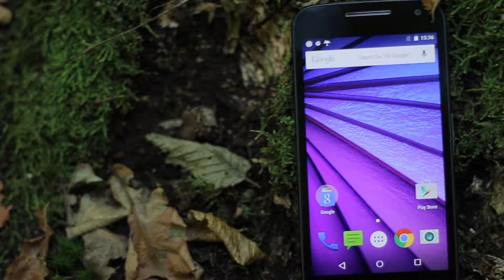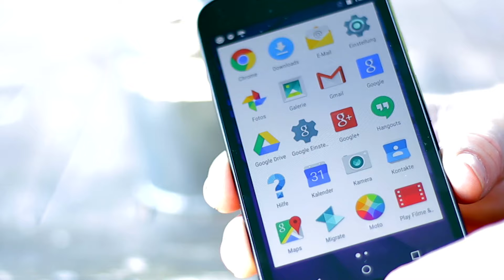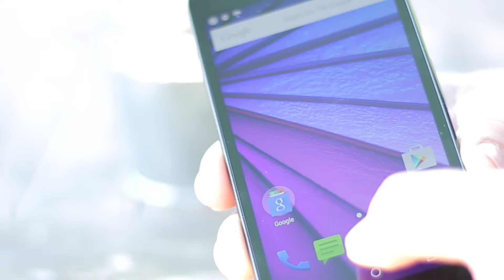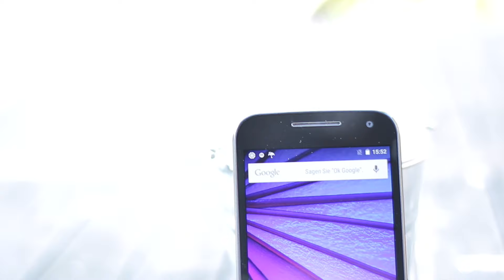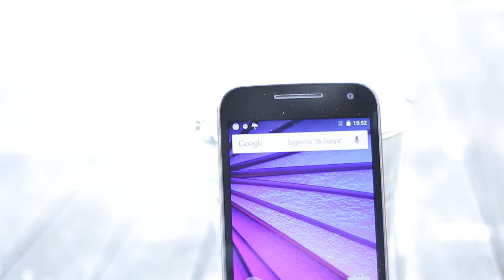Motorola Moto G (3. Generation) im Test | techviewsde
Heute habe wir das neue Motorola Moto G (3. Generation) im Test. Was sich alles geändert hat, und was nicht so gut gelungen ist, gibt es im Video zu sehen.
Motorola Moto G bei Amazon
8 GB
Mein Equipment:
Kamera 1 - Canon EOS 70D
Kamera 2 - Samsung NX500
Funkstrecke - Sennheiser EW 122 G3
Studioleuchte 1. Teil
Studioleuchte 2. Teil
Canon Legria mini X
Rode NTG2 Richtmikrofon